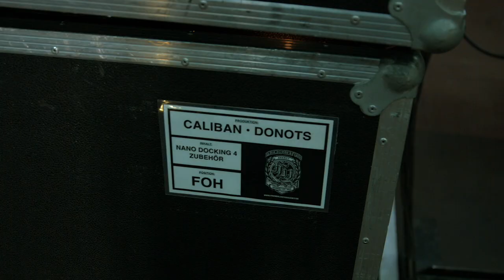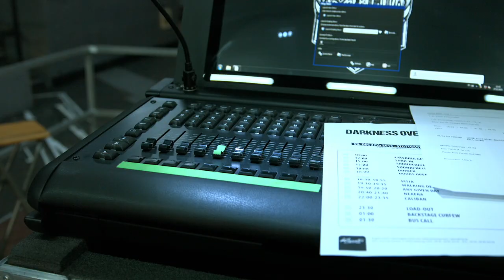"Friends Like You Agency" | Lighting Designer • Caliban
One day with "Friends Like You Agency".

Am 27.12.15 auf der Darkness Over X-Mas Tour in Stuttgart,
begleitete ich einen Tag lang Dennis Baumann von "Friends Like You Agency".
Dennis ist selbständiger Lichttechniker und arbeitet für Caliban
und noch für diverse andere Bands wie Emil Bulls und den Donots.

On Dec 27 I had the honor to follow around Dennis Baumann of "Friends Like You Agency" within the Darkness Over X-Mas Tour in Stuttgart.
Dennis is a self-employed light engineer working for Caliban and several other bands like Emil Bulls and the DONOTS.

Filmed & Edited:
GRASSER PRODUCTION
Grasser Alexander